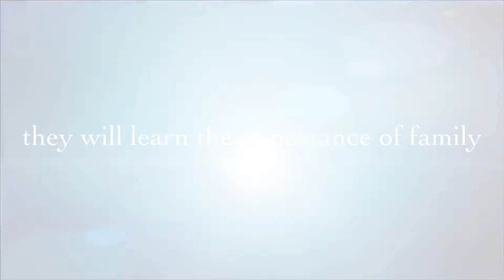DePoy Family adventure through Rocky Mountain National Park, Bryce Canyon, Zion NP, and Yellowstone!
Two weeks in Rocky Mountain National Park, Bryce Canyon, Zion National Park, and Yellowstone!